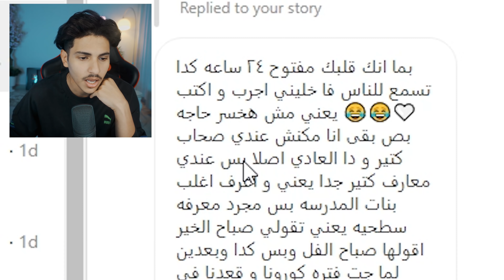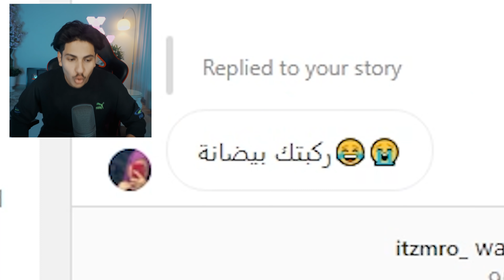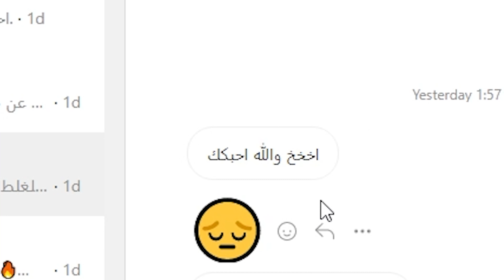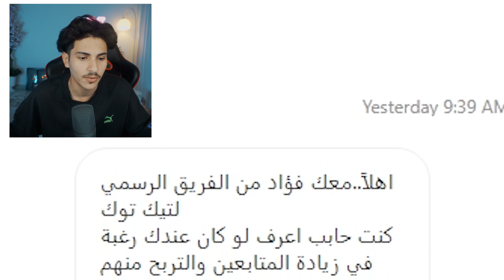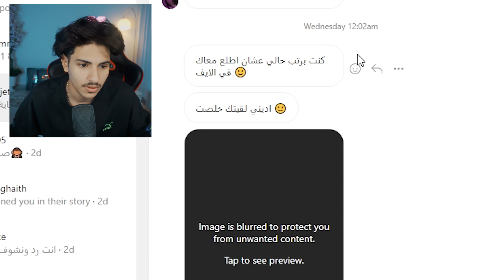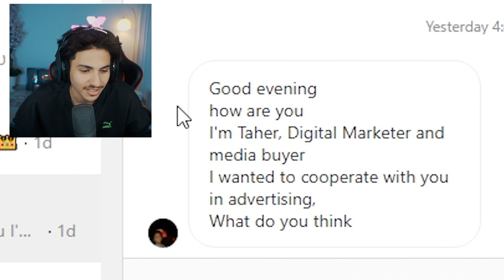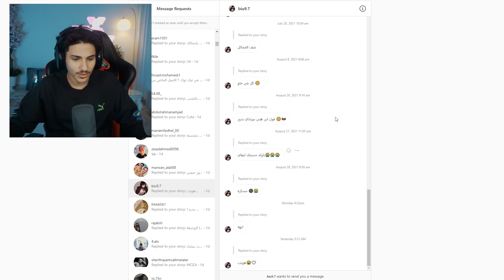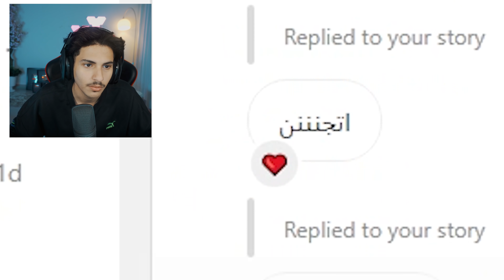شوفو وش ارسلتلي في الخاص ! | مين ؟؟؟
ادخل في الفديوهات والبث الخاص للمشتركين هنا

سناب شات | LOGNZ